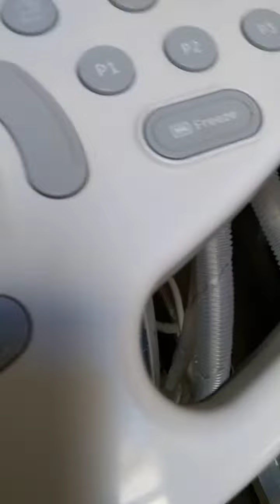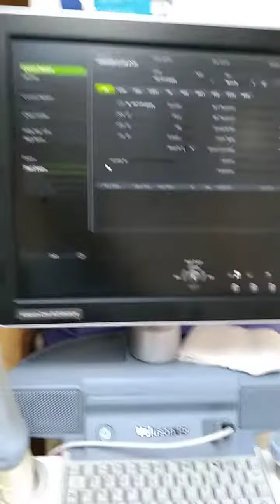ultrasound machine track ball issue resolved, Track Ball, ultrasound, logiq V5